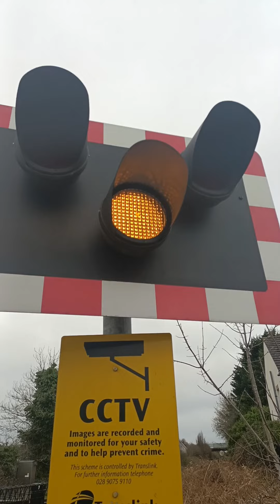Antrim station level crossing (co.antrim) 21/2/23